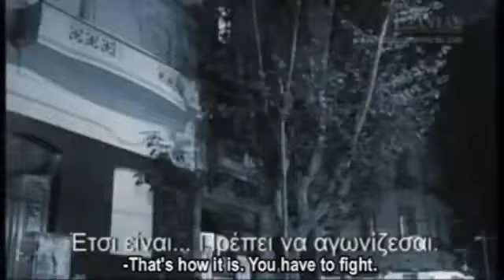El Experimento Argentino Cartonero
10 años después de la crisis del 2001/2002 el documentalista de Exandas se vuelve a encontrar con Marcelo, que sigue siendo cartonero, que vive gracias a un subsidio del Estado